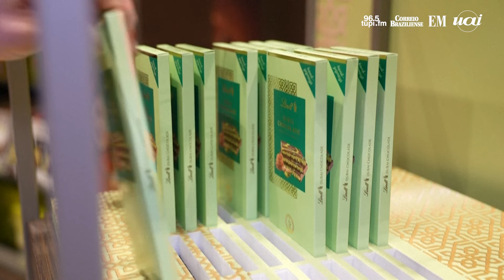Chocolate com pistache faz sucesso em Berlim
Quando Ali Fakhro coloca uma fileira de barras de chocolate recheadas com pistache pela manhã em sua padaria em Berlim, ele sabe que o produto vai se esgotar rapidamente. O sucesso da receita de Dubai viraliza pelo mundo todo.

Imagens: AFP